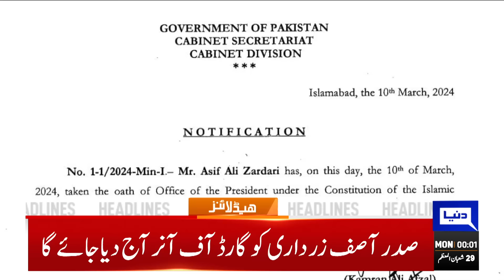Dunya News Headlines 12:00 AM | President Oath Ceremony | Good News For PTI's | 11 March 2024